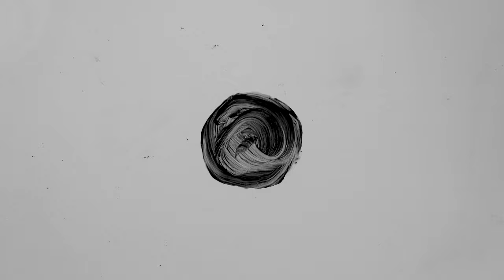The Wave Pictures - Flight From Destruction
The Wave Pictures seize 2022 by the horns with this track from ‘When The Purple Emperor Spreads His Wings’, a double album due for 20 May release on Moshi Moshi, with each of the four sides being made available at seasonal intervals in the run up to the full release

Now here to announce Winter is ‘Flight From Destruction’, a classic Wave Pictures in E Minor, running along in the style of Sultans of Swing by Dire Straits. At heart a Velvet Underground chug in a minor rather than a major key.

The lyrics were co-written by Sam James, an unsung underground songwriting genius who teaches English Literature to kids in Brooklyn, and writes hundreds of classic songs in his spare time.  Detailing a starving pirate, trapped on his ship and lost at sea, whether metaphorical or autobiographical this song exists in the realm of pure poetry. Chosen to close out the Winter side of the album, ''the night comes before the day'', Winter here being represented as the night, the song also references the Roman Polanski film ‘Knife in the Water’.

The second of four seasonal videos for the forthcoming album, by Nina Garthwaite, artist, documentary radio & film maker, teacher & curator: “As this song is for the Winter side of the album I started out with some shadow-puppet style paper cut outs and then moved into black paint and printing ink. Some of it was then photocopied onto  coloured card à la early Wave Pics CDRs. In Greek Mythology sirens are dangerous creatures that lure sailors with their beautiful music causing them to shipwreck. Have I uncovered the dark truth of what makes The Wave Pictures music so seductive? Are they really malevolent spirits causing us to become shipwrecked on the island of rock and roll? Think about it, they're called, ‘The Wave Pictures’. A coincidence? My powers of animationomancy suggest not!”

Directed by Nina Garthwaite